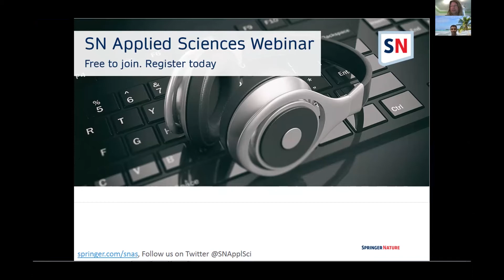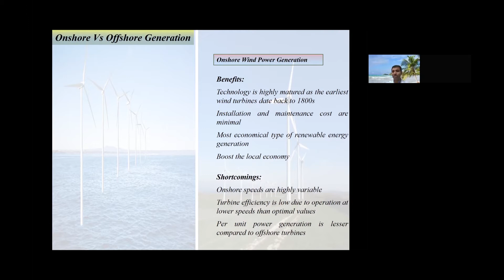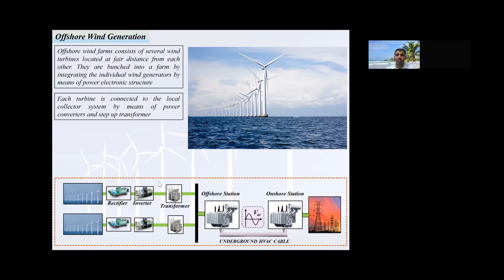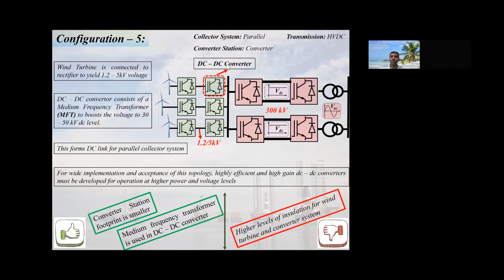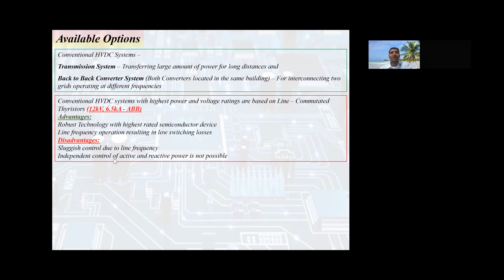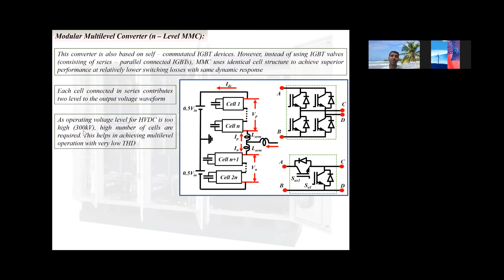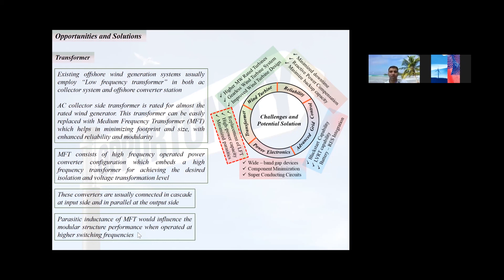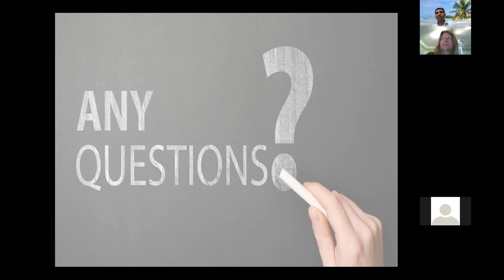HVDC Transmission Technologies for Offshore Wind Power Plants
Assistant Prof. Irfan Khan discusses HVDC Transmission Technologies for Offshore Wind Power Plants. Learn more about publishing in SN Applied Sciences